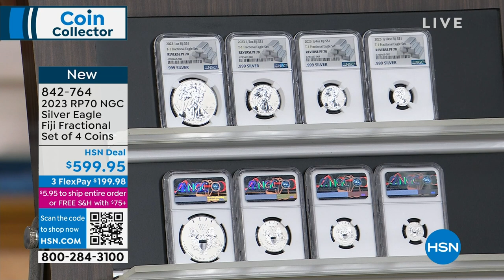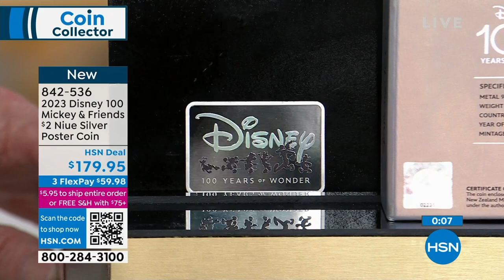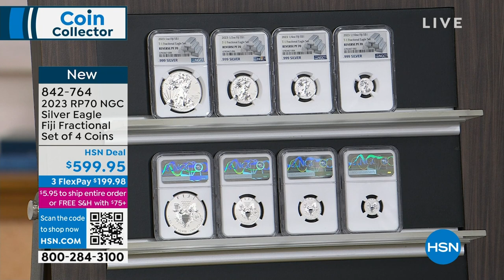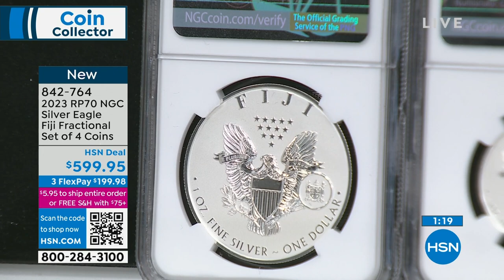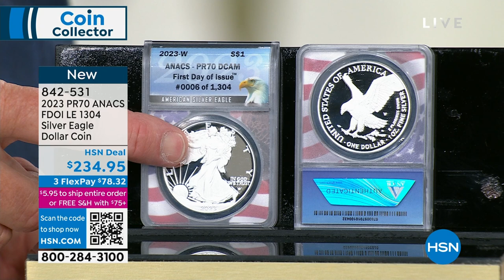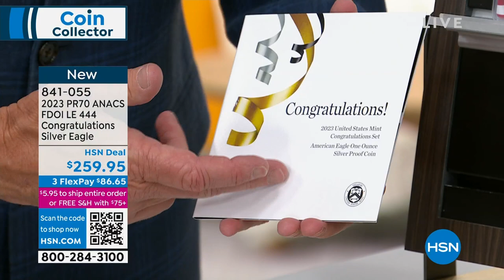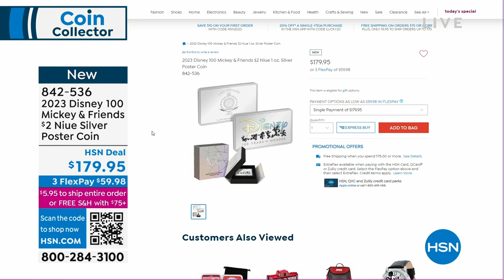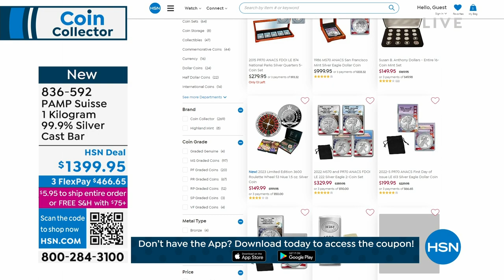HSN | Coin Collector 03.18.2023 - 01 AM